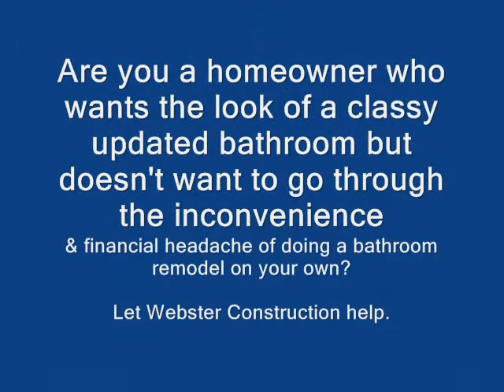Webster Construction, Nampa Idaho,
We are your bathroom remodel experts.  We do all kinds of remodel in the Treasure Valley area.  Let us fix up your bathroom.